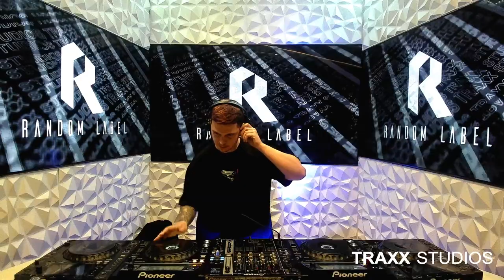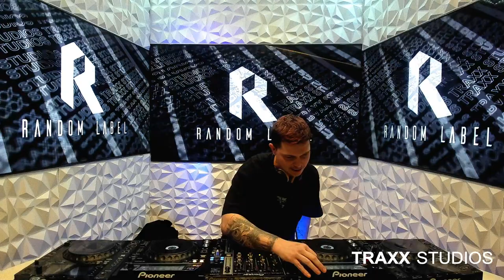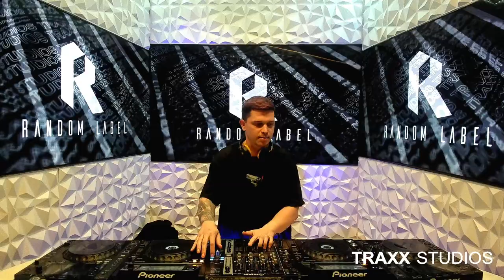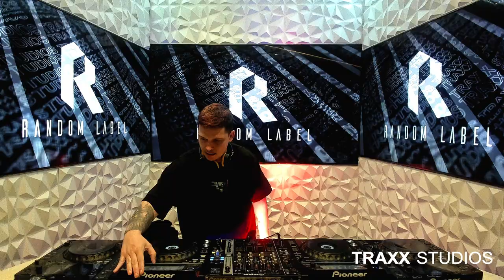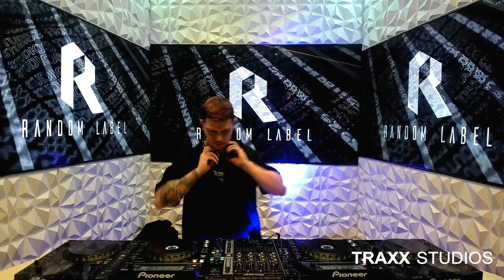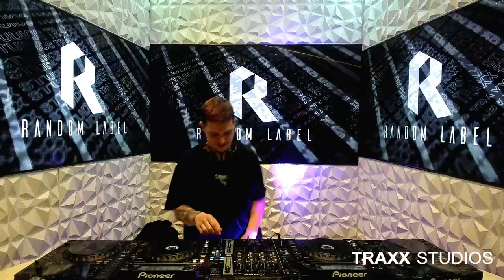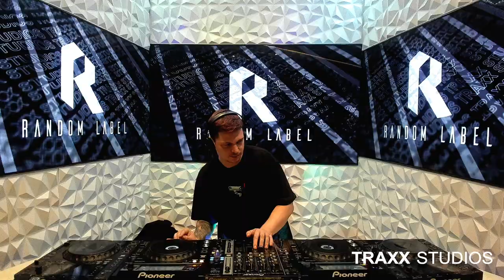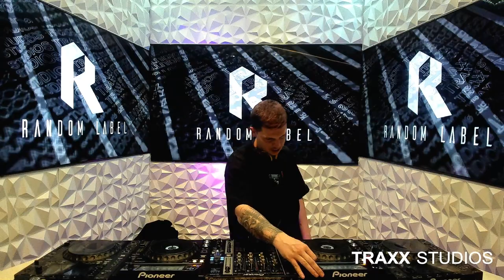Jaime Soeiro @ Random Label Radioshow 003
Nos visita uno de los deejays y productores mas queridos de la escena española : JAIME SOEIRO.
Influenciado por artistas como Loco Dice o Marco Carola, busca crear su propio espacio a través del minimal techno, decidiendo dar paso a la creación de su propio sello discográfic en el año 2017 :
Techaway Records. Actualmente es uno de los sellos discograficos más destacados del genero tech house & minimal/deep house a nivel mundial  ; TECHAWAY RECORDS.

Todos los jueves en directo de 00.00 a 01.00 en Valencia ; dial 97.2 FM y . Deejays, productores y colaboradores de Random Label y Random Club irán visitando el programa a lo largo de esta primera temporada. Todos los Viernes videoset nuevo en nuestro canal...